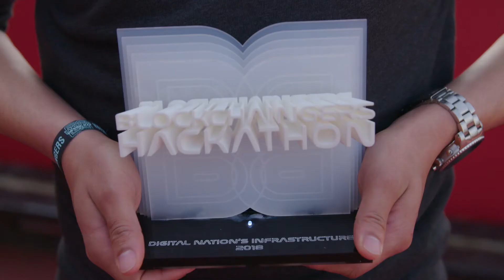Blockchaingers Hackathon 2018 - DIGITAL NATION'S INFRASTRUCTURE - Solution Theledger - WINNER PITCH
DIGITAL NATION'S INFRASTRUCTURE - Solution Theledger - WINNER PITCH

Theledger created a self-conscious house that manages all your house related bills and home improvements, which is capable of monitoring government issued subsidies and apply for these when the house framework matches the subsidy. This way, the house owner is relieved of house-related management tasks and the need for being aware of each government issued subsidy.